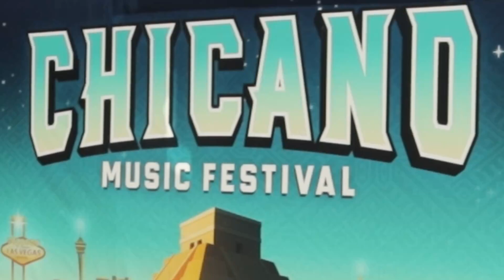Las Vegas Chicano Festival Car Show 2023 Lowriders, Classics, Viclas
Car Show from the Chicano Music Festival at Craig Ranch in Las Vegas 2023

I'll be doing more off the beaten path content in and around Las Vegas as I ride around on my Harley Davidson Lowrider S!

Merch for Vegas Jimmy and our Home Bar the Smoking Monkey available on our Etsy Store!